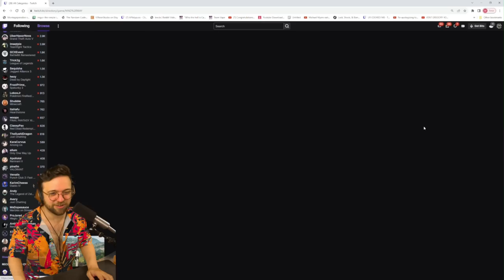WILDCAT CAME BACK FROM GETTING MILK FROM THE STORE?!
➤ Social

➤ Timestamps
0:00 - Intro
0:18 - The Glitch
8:30 - Imitator
16:55 - Doomsayer
21:58 - Engineer
25:49 - Oracle
27:40 - Prosecutor
33:23 - The Glitch